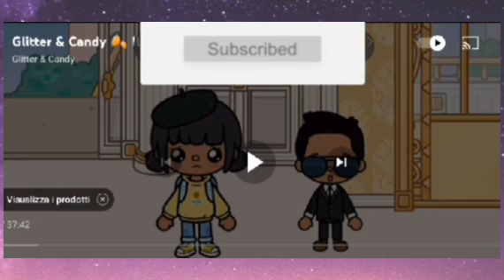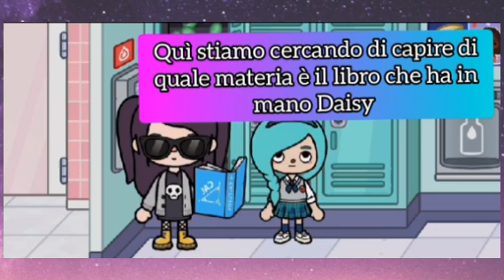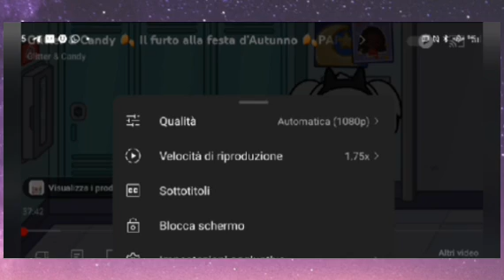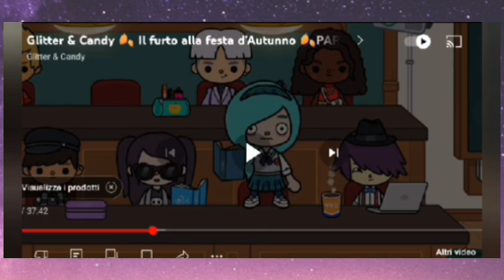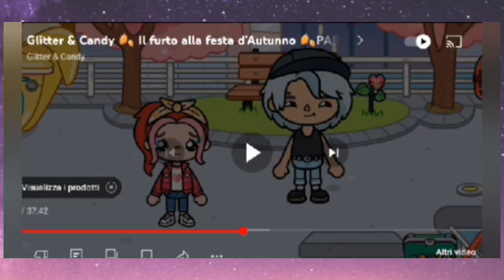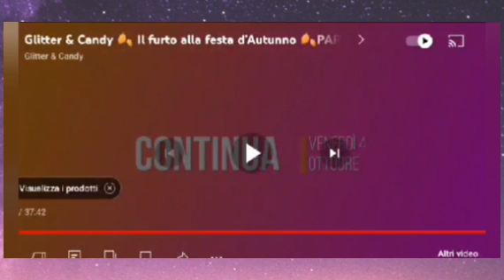Reaction a " 🍂 Il furto alla festa d' Autunno 🍂Parte 1 " / Glitter e Candy /